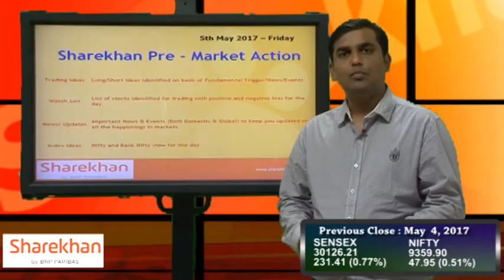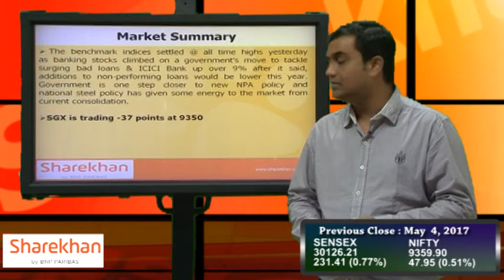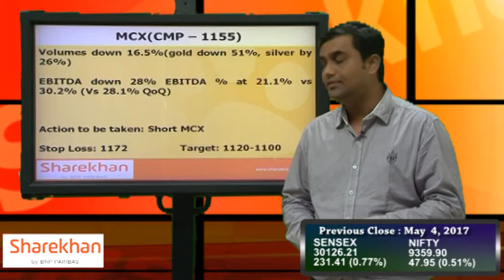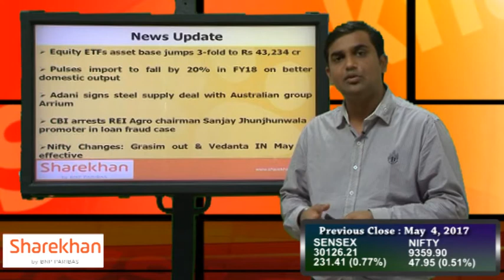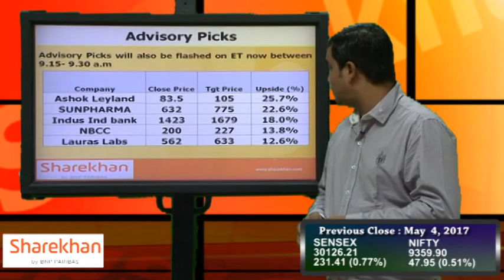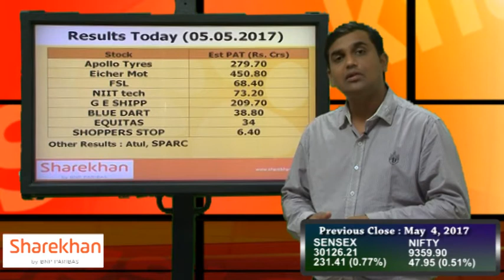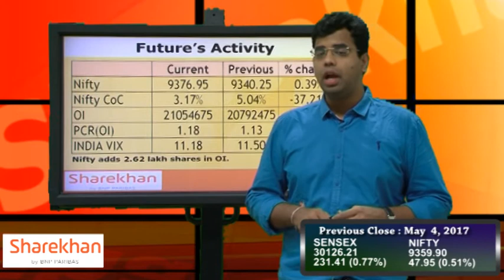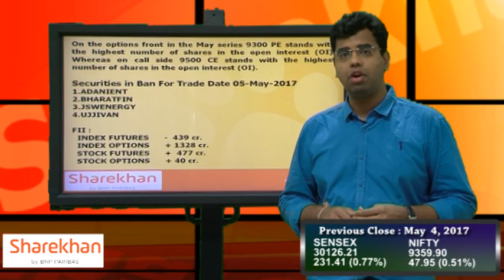Pre-Market View: 5th May 2017 - Sharekhan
Pre-Market News by Sharekhan is a pre-market view for 5th May 2017 with an informative perspective from Sharekhan's fundamental, technical, derivatives & advisory desk to give you a detailed explanation about the share market to help you with your investment decisions.